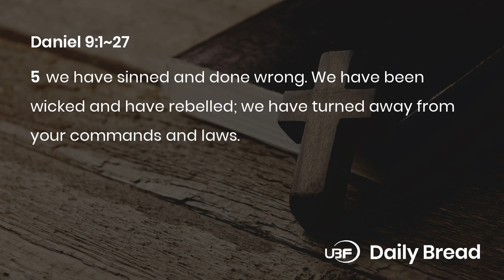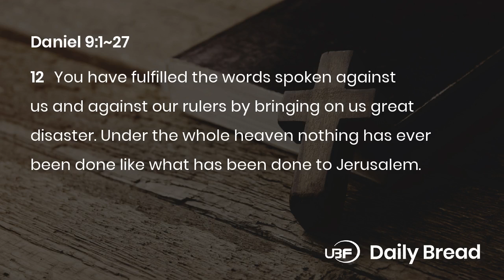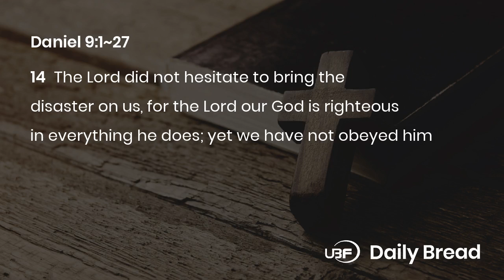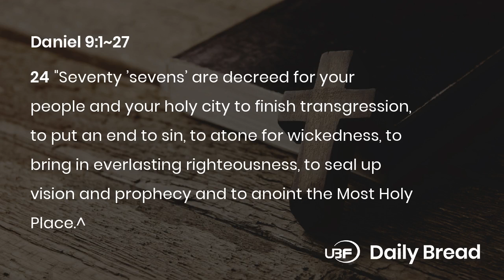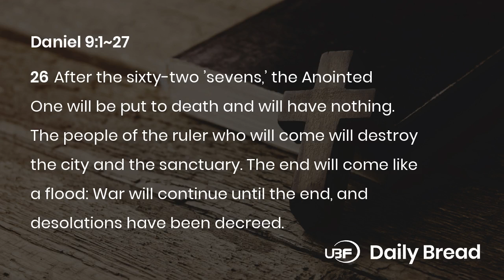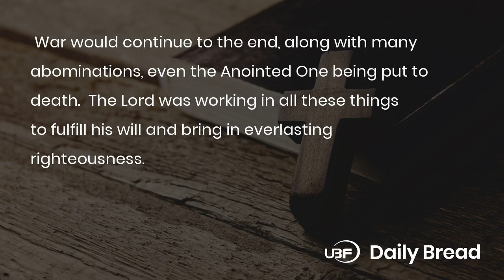THE PRAYER OF DANIEL / Bible Daily Devotion / Daniel 9:1~27 / UBF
Title: UBF Daily Bread, Daniel 9:1~27, 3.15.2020

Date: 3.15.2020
Passage: Daniel 9:1~27
Key Verse: 18b
Title: THE PRAYER OF DANIEL
Content:
1. For your sake Lord (1-19)
Daniel approached God on behalf of his people, in humble submission. He prayed based on God's almighty power, his covenant of love and his righteousness. He confessed the shameful sins of the people of Israel. He knew the God of judgment and the God of mercy. He knew that God was faithful. He trusted that God's mercy would provide everything for their sin, and he would do it for his sake.
2. Word went out (20-27)
God sent an angel to instruct Daniel about things to come. God listened to his prayer and gave him a vision of when God would put an end to sin and atone for wickedness. War would continue to the end, along with many abominations, even the Anointed One being put to death. The Lord was working in all these things to fulfill his will and bring in everlasting righteousness. The Lord answered Daniel's prayer.

Prayer: Prayer: Lord, teach me to pray for my people. Raise up men and women of prayer like Daniel for our times
One Word: God listens to prayer

LINKS:
University Bible Fellowship:

Membership:
National Association of Evangelicals: